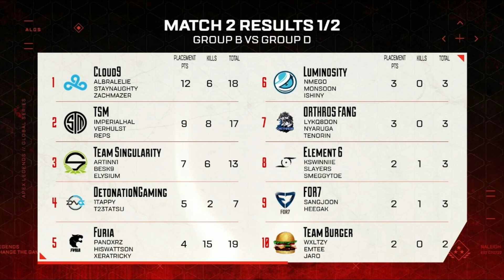【ALGS世界大会】完全復活のチャンピオンに吠えるTSM【Apex】【日本語字幕】